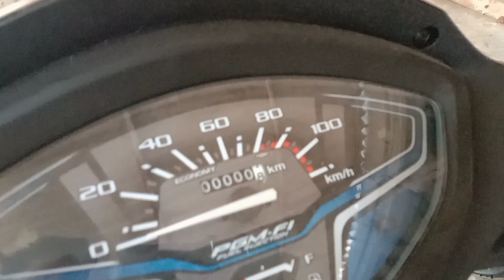Honda Activa 6G New Colours❤️Full Review |Heet CBS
Hi,Guys Honda Activa 6G New Colours Specifications,2Colours, Standard and deluxe variant best new colours.

Comment me bataye or aisi konsi konsi gadi ka review dekhna he.

My Mobile holder stick.

Hope Guys apko video informative Lage or kuch Dout ho toh Instagram Facebook ya twitter pe puch sakte hai

Video pasand aya ho toh

Have A Good Day And

Ride Safe.